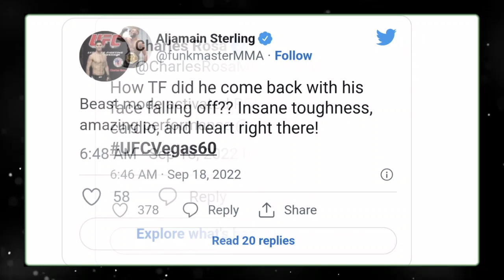Gregory Rodrigues Destroys Chidi Njokuani Despite Horrendous eyebrow Cut